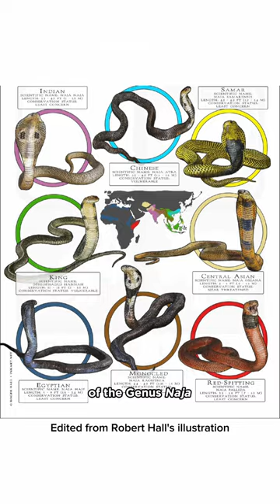King Cobra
The King Cobra is the longest Venomous snake in the world. It also eats other snakes.
The king cobra inhabits forests from India through Southeast Asia to the Philippines and Indonesia.
It is not normally aggressive towards humans or other big animals, unless it feels threatened.

Scientific Classification
Suborder: Serpentes
Family: Elapidae
Subfamily: Elapinae
Genus: Ophiophagus
Species: O. hannah

Ophiophagus hannah, Naga, snakes, fangs, venom, dangerous, aggressive animals, big animals, reptiles, elapid, serpent, biggest snake in the world, king cobra kings island, king cobra one piece.